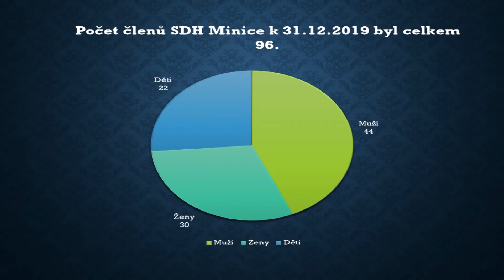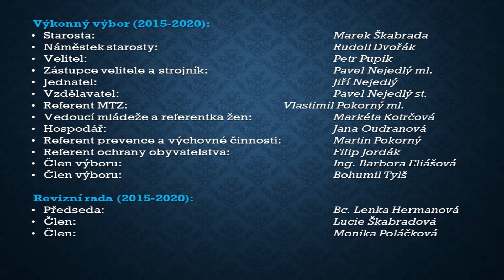Kralupy TV: Miničtí dobrovolní hasiči bilancovali (7. 1. 2020)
Valná hromada SDH Minice.